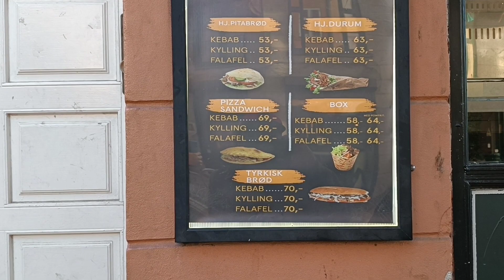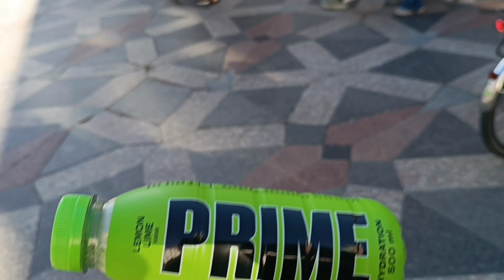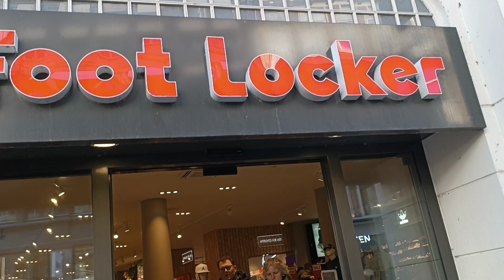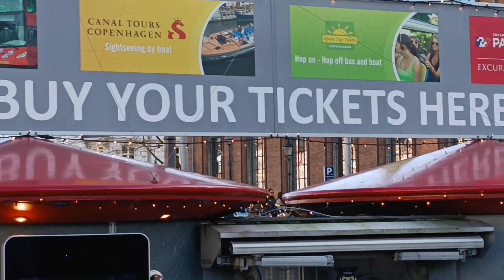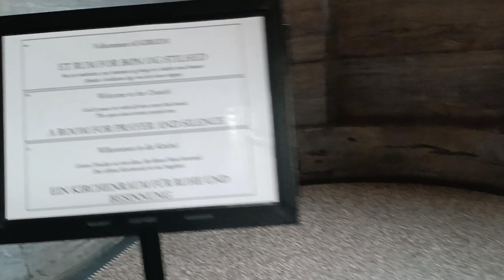Copenhagen Escaped Part.1